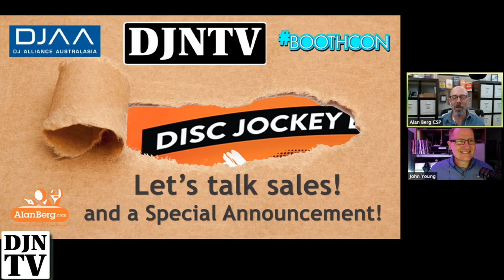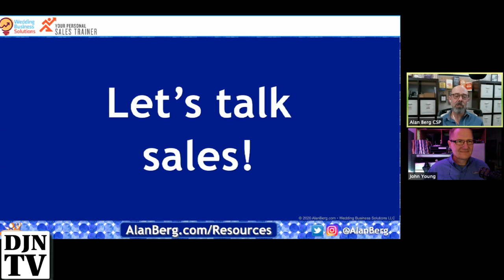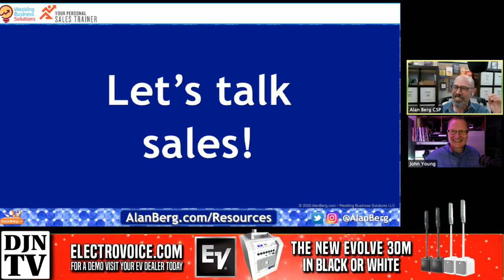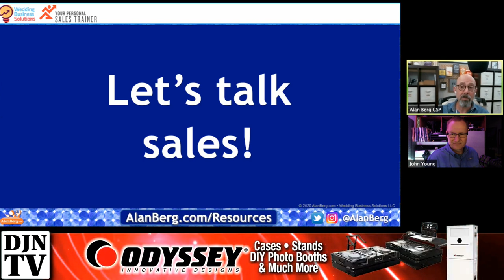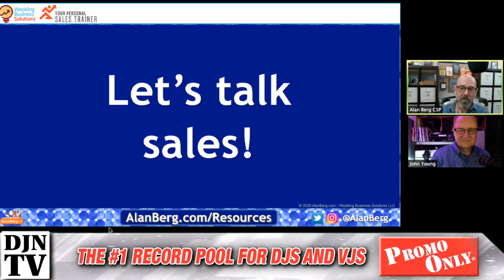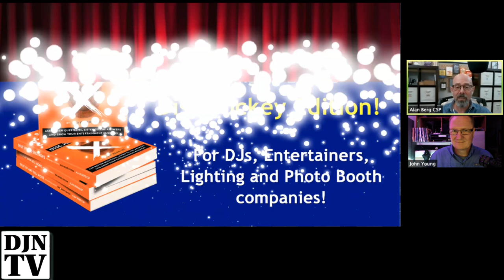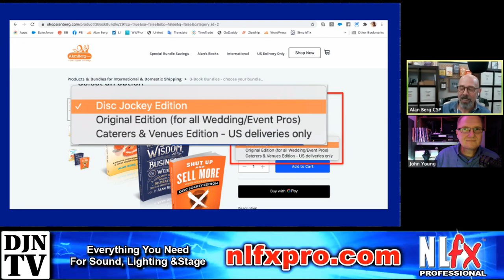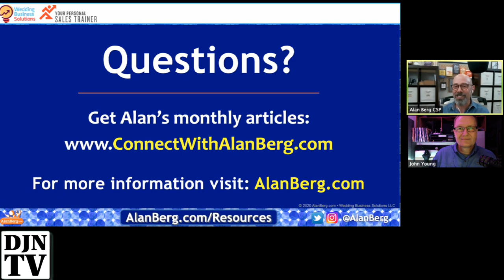Let's Talk Wedding Sales With A Special World Debut Announcement With Alan Berg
Let's talk sales with Alan Berg... and he'll have a very special announcement of a world-premiere!